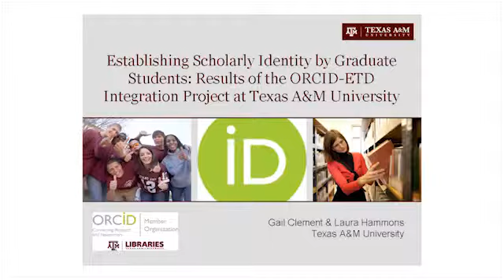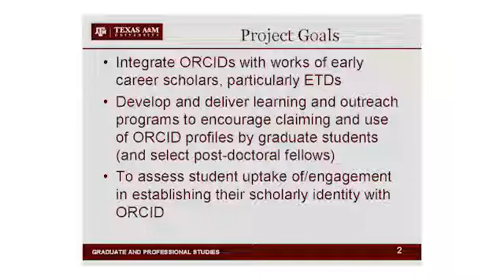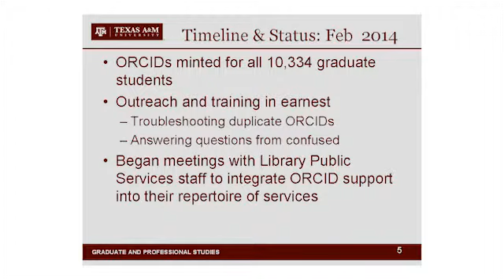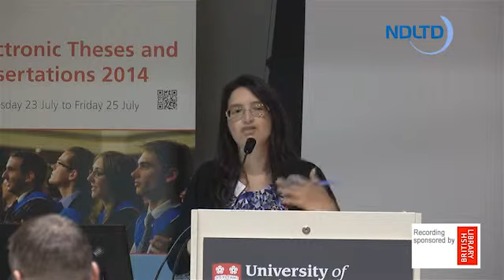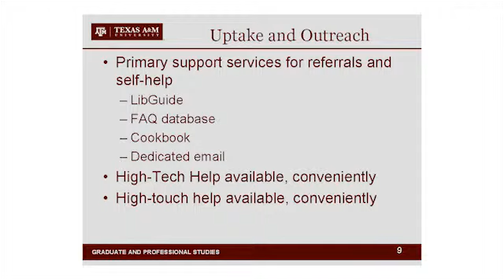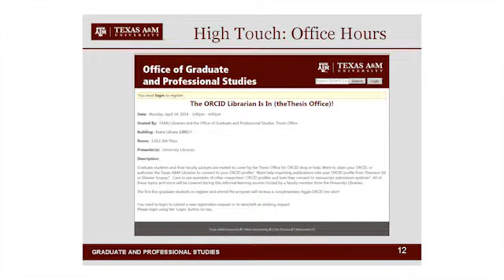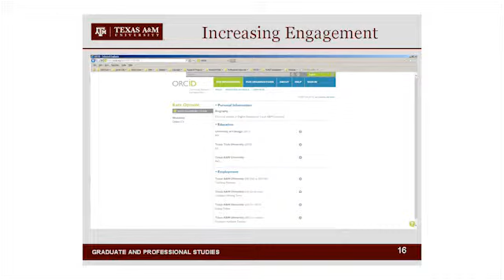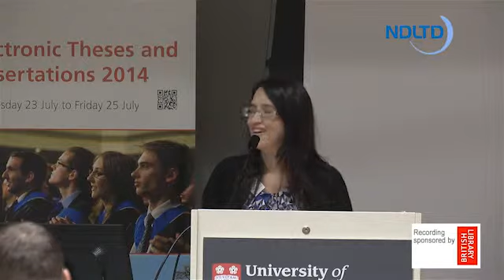Establishing scholarly identity by graduate students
Gail Clement and Laura Hammons of Texas A&M University speak at ETD2014 about their project to assign ORCID identifiers to graduate students.